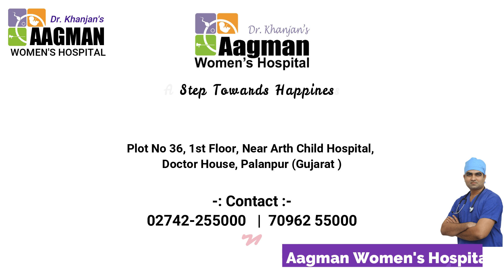Review on PAINLESS DELIVERY at Aagman Women's Hospital-Dr. Khanjan Maheshwari.